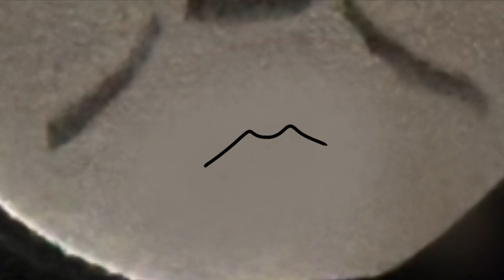| Sodor’s Number Three | Sudrian Horrors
Henry the green engine is a hard-worker on the Fat Controllers railway. One night, Henry is tasked with hauling a train to the other railway. However, memories of this past soon begin to make his way back to him ￼

After months of hard work, I am very happy to say that Sudrian Horrors episode two is finally completed! This took an extremely long time to make, and I wasn’t expecting the video to end up being nearly 20 minutes long! However, I feel that after all that hard work, it turned out phenomenal! And some might be wondering why I decided to make the series and this video in the first place and the reason is because I wanted to try something different from what I usually make and I got my inspiration through Passing Through Pictures - Alice series (which you should really check out if you’re interested! Sudrian stories from hell or even stories like the half engine. I also want to say that I don’t personally believe in the two Henry theory, however I had the idea of making a story if there were two Henry in this series. But anyways, I really hope you all enjoy the video!

Pandaboy as Random Driver & Henry’s Fireman

Xealz as Crewe Workmen

Skywalker as Annie & Clarabel

Other characters as The North Westener

S.A. Music
Mavis M
Toby Fox
Hummie Mann
￼The Caretaker
The Stick Meister
MasterOfTrainz

SFX By:

TheDanielArtist
TheThomasKid 2024
Mandy Plodek
Antonio’s Universe
Music & Sounds Effect Library
Keven The Cattle Car
No1ThomasFan Vega
Xerxes Jacalan
1HarryH
MLS ABC 123
And other various sources

Thomas is owned by Mattel